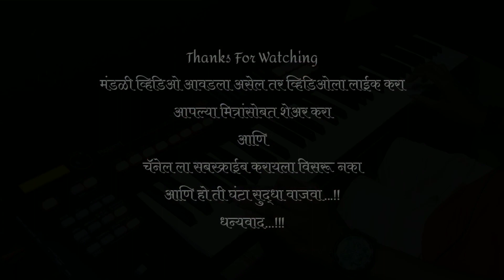Pori Tujhe Nadan | पोरी तुझे नादान | Agri_Koli Love Song | Piano Tutorial | Instrumental Koli Song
Use Headphone For Better Feel & Sound

Title  :-
Pori Tujhe Nadan | पोरी तुझे नादान | SuperHit Romantic Love Song | Piano Cover | Soft Koli Song

Piano Cover By :- Rushikesh Nevarekar
Baground Loops By :- RnMusic

Dedicated to RK

Equipments Used
Roland XPS10 Keyboard
Mobile Camera
Studio Setup Package
Sound Card For Beginners
Sound Card + USB Hub For Beginners
Best Keyboards For Beginners
Casio SA-77
Yamaha PSRF51
Casio CTK-2550
Casio SA-76

Buy Roland Xps10 Indian Tones

And please give me suggestions about next song...!!

चॅनेल  ला सबस्क्राईब करा व समोरच्या घंटीवर क्लिक आणि All Notifications सिलेक्ट करा त्या मुळे आपणास नवनवीन विडियो अपडेट्स सर्वात अगोदर मिळतील.